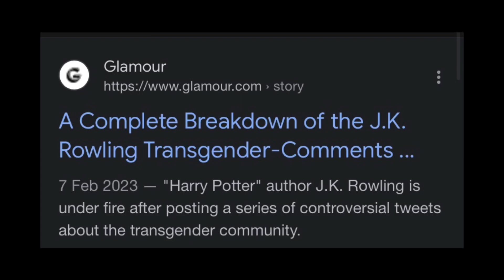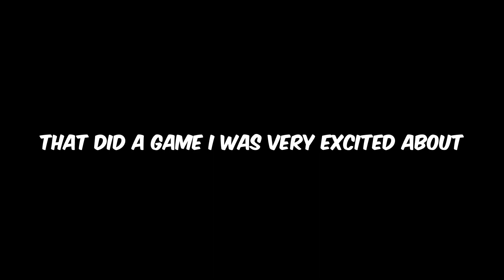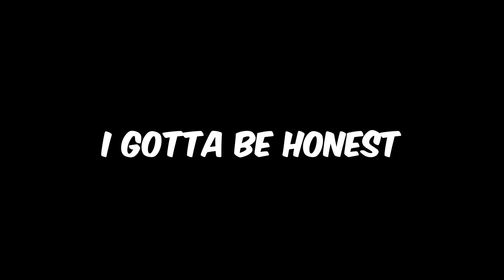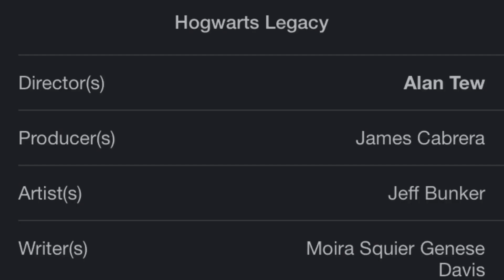Hogwarts Legacy has just been Cancelled.. (Again)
Hogwarts Legacy has just released and lets just say the Boycott failed miserably

Hogwarts Legacy is an open-world action RPG set in the world introduced in the Harry Potter books. Explore and discover magical beasts, customize your character and craft potions, master spell casting, upgrade talents and become the wizard you want to be. Experience Hogwarts in the 1800s.

0:00 Intro
1:11￼ Gotham Knights
2:22 Honest opinion
3:50 The Good
4:52 Nintendo switch is laughable
5:25 Game not for me
6:14 Collectors Edition